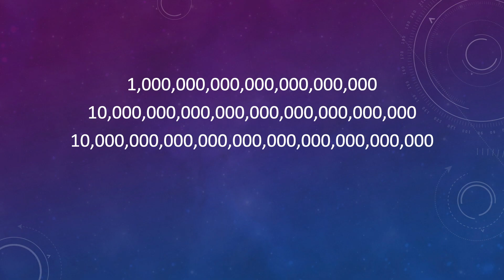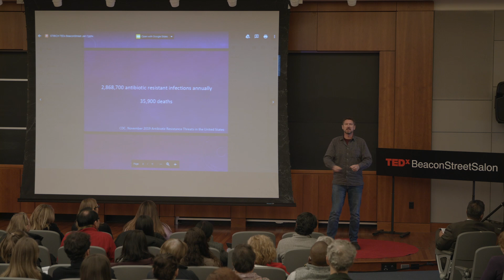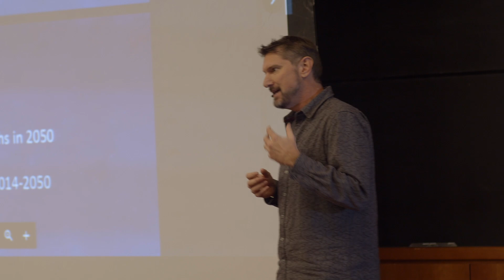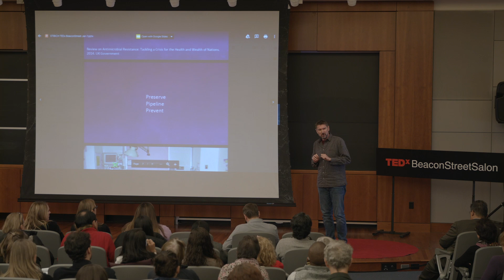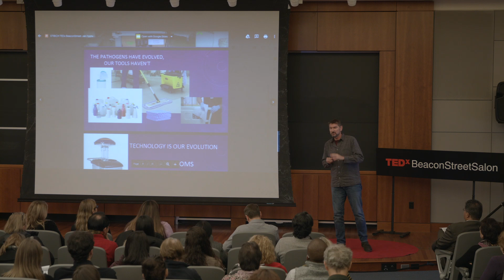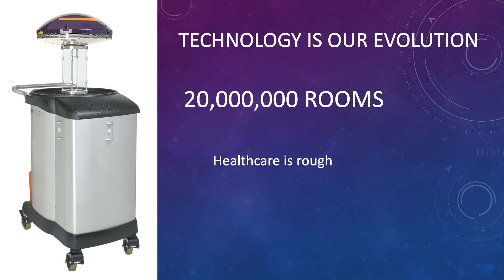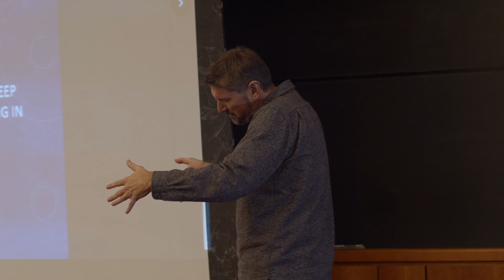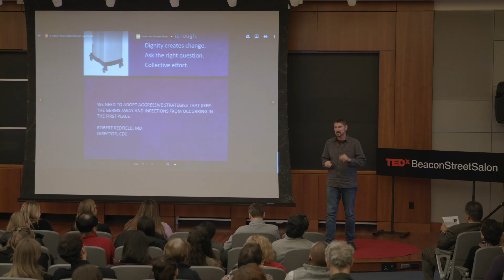Germ-zapping Robots in the Post-antibiotic Era | Mark Stibich | TEDxBeaconStreetSalon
Pathogens are continually evolving; our tools to fight them must evolve too. Robots present novel opportunities to respond to the changing infection environment, a vast improvement over simple disinfectant practices. This talk exposes the weaknesses of current methods and introduces technology that currently exists to minimize virus and bacterial transmission in sensitive hospital environments.  Dr. Stibich is a founder and Chief Scientific Officer for Xenex Healthcare Services, a company that uses a patented pulsed xenon disinfection system to make patient care areas safer by reducing the microbial contamination (from “superbugs” such as MRSA, VRE and C. diff.). Xenex has been featured in Forbes, CNN and other media outlets as well as in peer-reviewed scientific publications.

Dr. Stibich specializes in creating efficient solutions for public health problems. He received his doctoral training from the Johns Hopkins School of Public Health and has been involved in multiple international research and intervention projects. He is an inventor on over 80 granted patents and a principal investigator on an NIH grant.

Specialties: infection control, protocol design, UV disinfection, area disinfection, disinfection of public spaces, public health, business development. This talk was given at a TEDx event using the TED conference format but independently organized by a local community.